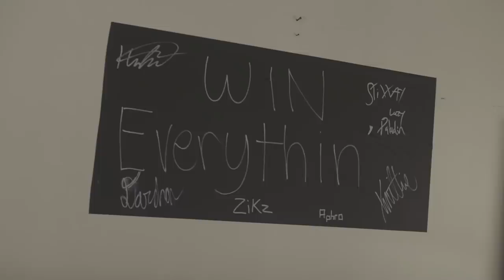The Replay Files | Truly Counter Logic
The 2016 CLG roster is considered one of the greatest North American teams of all time, with their Spring Finals win that led to NA's first-ever MSI Finals appearance. But all of that wouldn't have been possible without one of the most out-of-the-box plays ever seen in League history.

Catch a new episode of The Replay Files with Julian Carr every Saturday at 1:30PM PT, live right here on this channel

Soundtrack:
"Keep Moving" by Jungle

"Bass Girl Underscore MD" by Adam Malka, Matthew Newman Dunne, Russell William Howard, Sebastian Barnaby Robertson
"Freedom" by Brett Engel
"Double Down" by Bruno Sant Anna Camara, John K. Sands, Marc Ferrari
"Boiling Point" by Andrew Joseph Carpenter, Mark Richmond Phillips
"Doctor’s Orders" by Christopher Cardena, Sebastian Barnaby Robertson
"Modern Visuals" by Josselin Bordat
"Smackdown Kid" by Christian James Walker, John K. Sands, Marc Ferrari
"Neon Freeze" by Wally Gagel